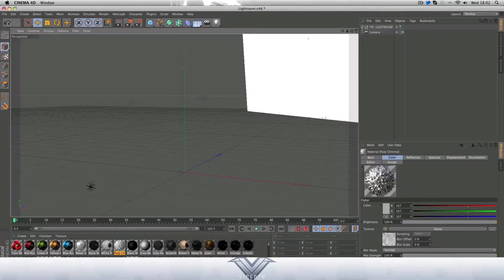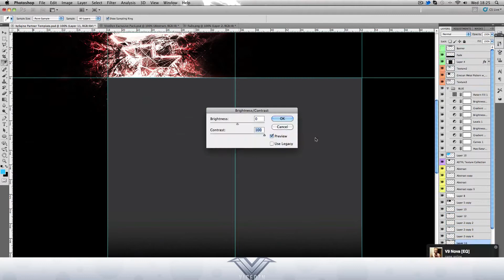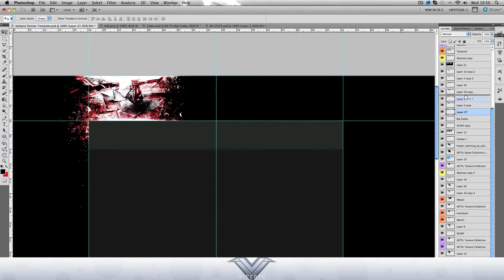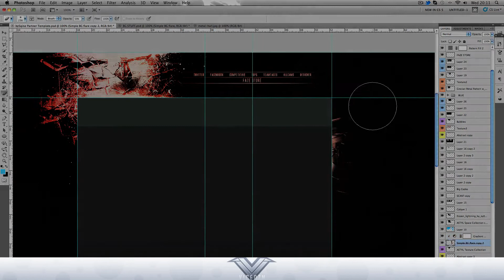FaZe Layout - Vice